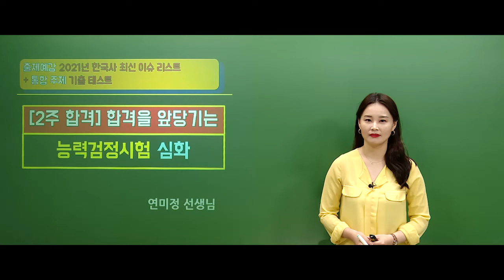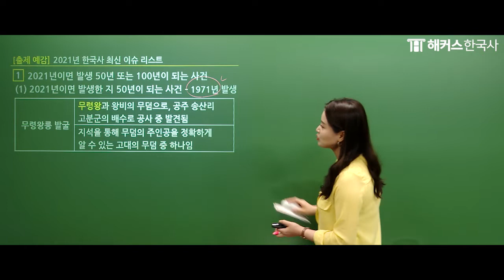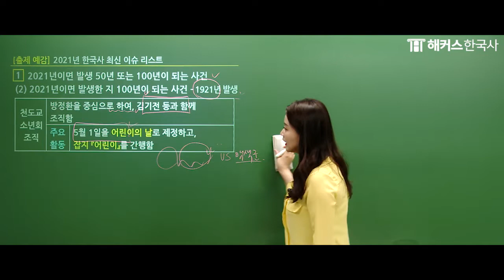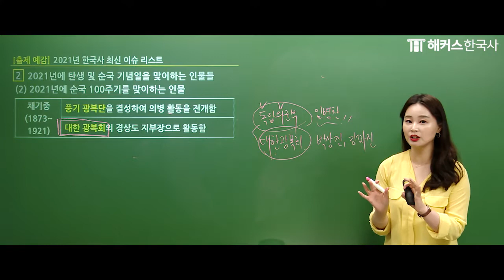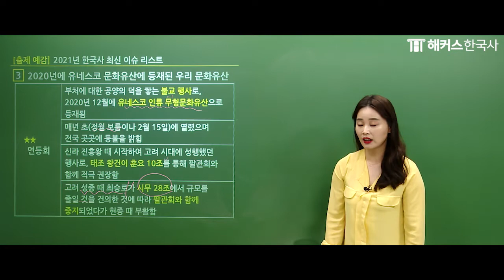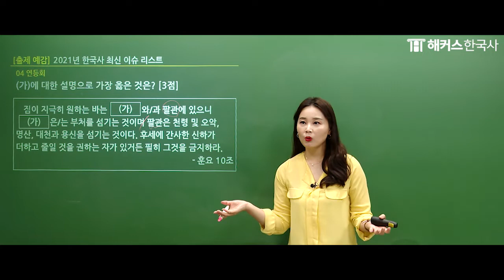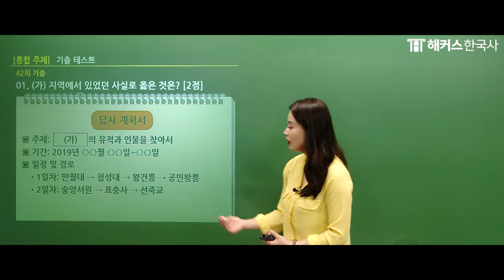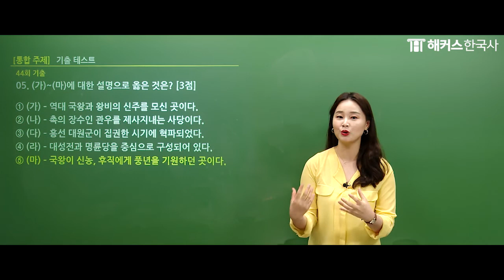한국사능력검정시험 | 한능검 56회 대비 최신인강 무료공개! 2주합격 한능검 심화 37강 [기출 테스트 (통합주제)] | 해커스한국사 연미정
한국사능력검정시험 준비하고 있다면? 주목! 👀

해커스 2주합격 한능검 심화 교재 구매하기
해커스 한국사 수강생 수 1위 연미정 선생님이 궁금하다면?